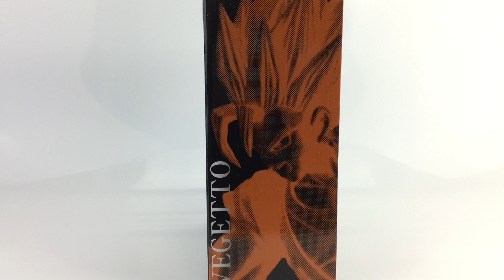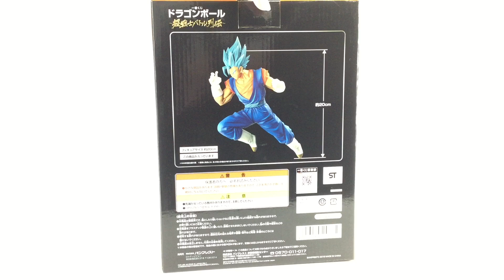バンプレスト 一番くじ『ドラゴンボール超』超戦士バトル列伝 ベジット開封！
こんにちは。トイズキングの『黒い蝶』・ホルミです。
やっとちょこ～～っと雨が降ってくれました。朝暑かったのが昼過ぎに和らいだです～…♡

さて、今日ご紹介する商品はこれ：

バンプレスト 一番くじ『ドラゴンボール超』超戦士バトル列伝 ベジット

です！
一番くじでも、質があがったのですね！？
ちょっと塗りで気になる所がありましたが、そんなに目立つわけでもなく、顔もちゃんと塗られており、余は満足じゃっ！です！
こちらは2018年5月から発売開始された一番くじ。AからF賞はフィギュアと、豪華です～！いいねー、こーゆー一番くじは！

これからもトイズキングを宜しくお願い致します！